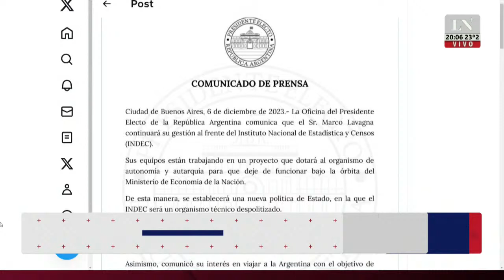Último momento: Marco Lavagna continuará como titular del Indec